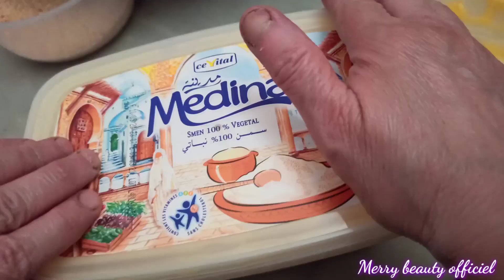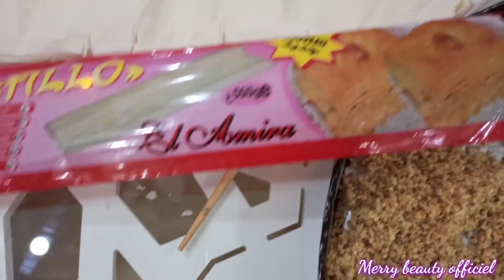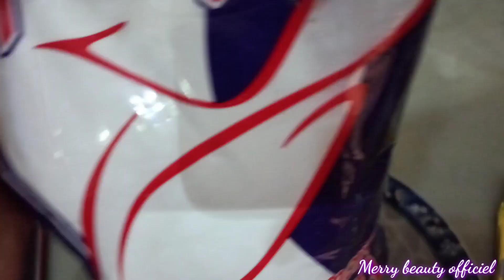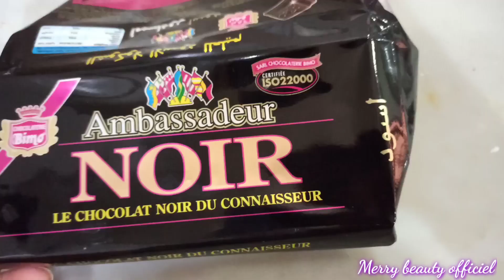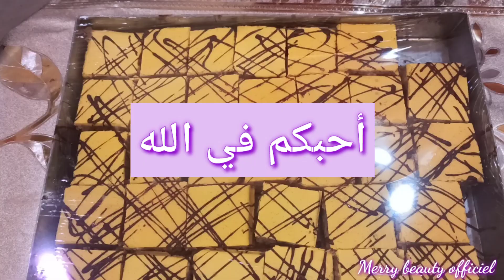تحضيرات مهيبة وصفة بقلاوة تركية تدي لعقل ،حلويات برستيج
مرحبا بكم حبيباتي ليتحب تتواصل معي رابط صفحتي على الأنستغرام